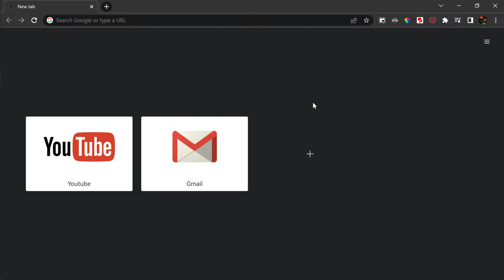Froot Loops: The Quest for Treasure (Web Game) Playthrough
Let's play The Quest for Froot Loops Treasure starring Toucan Sam!

1. Download and install the Flashpoint Infinity emulator
2. Use the emulator's built-in library to search for the game you want to play.
3. Click download and wait for the game to load. And that's it!